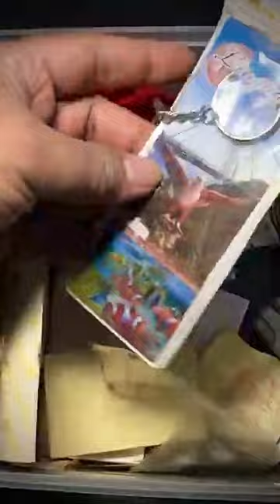(August 11, 2024)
I open and share the contents of a random box of random toys, cheers.

First filmed on Insta-Live (Now also watchable There is no spoken commentary in the video, cheers.

Also the contents have since been redistributed into other boxes!

Also not all items for sale - those that are will be posted cheers :)